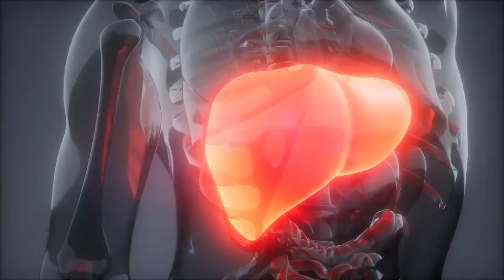15 Tanda dan Gejala Kanser Hati yang perlu anda ambil tahu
15 Tanda dan Gejala Kanser Hati yang perlu anda ambil tahu
Ayuh bantu diri atau orang lain rawat penyakit ini! Bantu mereka agar dapat kembali hidup normal seperti dahulu!
Anda nak sihat ?Jom Overhaul Body sekarang. ! Kami sedia membantu anda.